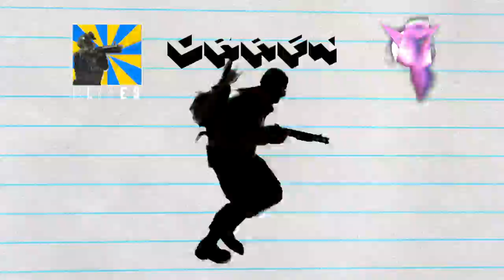Craft | OCE by BLIVES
My 1st OCE [One Clip Edit]. It will compete in the weekly OCC [One Clip Contest].

-Davy